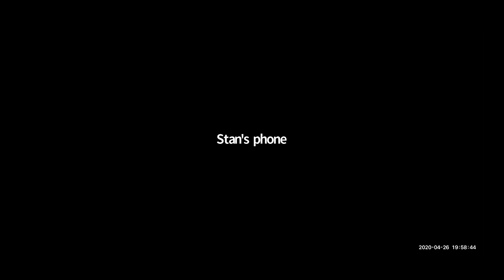A High Impact Conversation: COVID-19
Pete Ochs joins the GATHERING Wichita, Kansas for one of their quarterly meetings where he shares some advice on High Impact Living in the age of COVID-19.

He discusses five principles or practices for living and leading in a crisis:
Love unconditionally.
Work diligently.
Live simply.
Risk wisely.
Give generously.